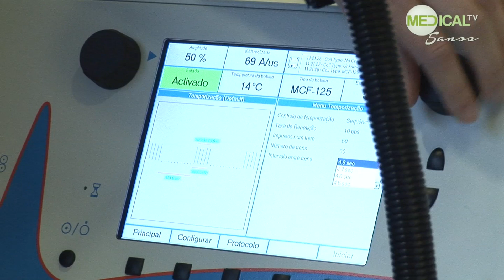Depressão: Uma doença que pode matar (resumo)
O maior índice de suicídio do mundo está na região rural de Venâncio Aires, aqui na Serra Gaúcha. Este é um assunto que ninguém gosta de falar, mas encarando de frente talvez possamos melhorar esta situação. Conheça o que realmente é depressão, os sinais de alerta, os novos tratamentos, seus efeitos, quais as atividades recomendadas. A cura e a doença crônica.

Veja o depoimento de Vera Vanin, que conceitua a doença como: "o câncer da alma" e fala sobre a trajetória de Mário Vanin, ex-prefeito de Caxias do Sul, que mesmo obtendo sucesso nos aspectos profissional e familiar, sucumbiu à doença.

Com os médicos psiquiatras Dr. Ricardo Nogueira (especialista em suicidas), Dr. Milton Commazzetto, Dra. Francielle Nardini, Dr. Gustavo Commazzetto, o neurologista Dr. Mauricio Friedrich, o cardiologista Dr. Fabio Allgayer, o anestesiologista Dr. Gabriel Ramos Paglioli, a enfermeira Griselda da Silva e a psicopedagoga Rosane Vieira Rodrigues que atuam em clínica psiquiátrica.

Veja também:

A expert em alimentação Maria Beatriz Dal Pont á uma dica de como confortar o coração com sua receita de Comfort Food.

Depoimentos de alunos, professores e dirigentes do Fátima Educação, que está completando 10 anos.